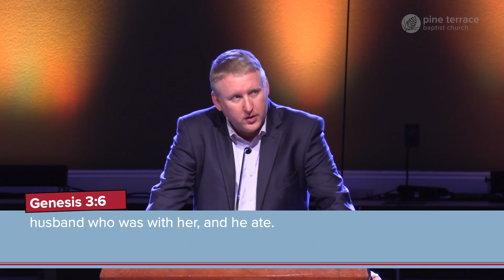The Struggle Is Real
This message is taught by Pastor Nathan Brown in the series called "HEAVEN HELP THE HOME".